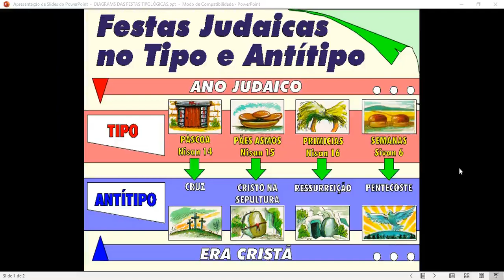COMO ENTENDER CORRETAMENTE COLOSSENSES 2,16-17.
A QUE SÁBADO PAULO SE REFERE EM COLOSSENSES 2,16 17?